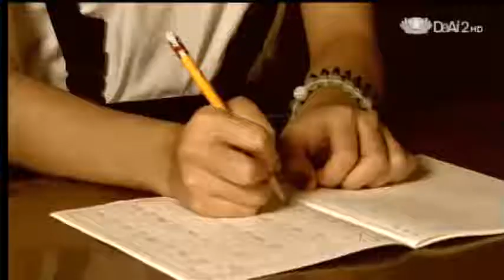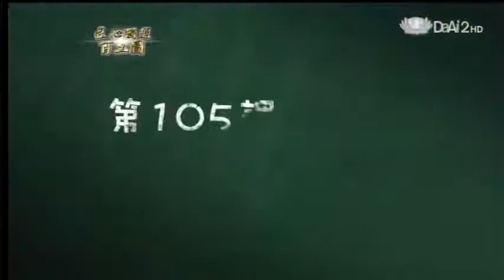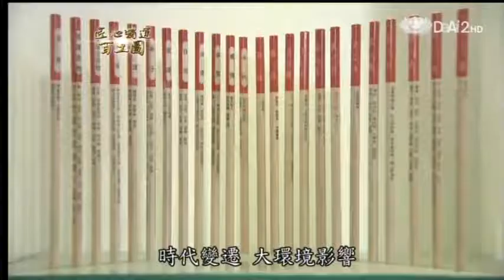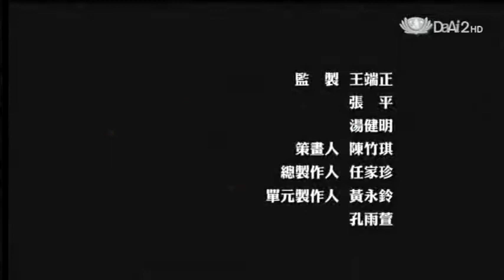20130125《匠心獨運百工圖》鉛筆